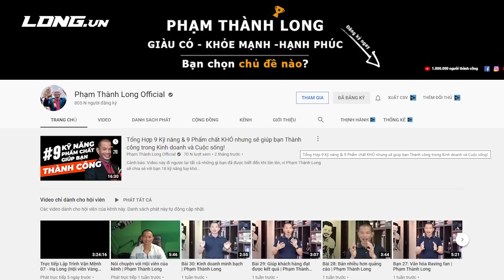Chiến lược Video Marketing Bán hàng cho bà con Nông dân (bài bản, dễ làm) | Phạm Thành Long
Video Marketing đang là nền tảng quan trọng để giúp doanh nghiệp tiếp cận được với nhiều khách hàng hơn. Trong video này, tôi đã hỏi đáp với anh chàng kinh doanh thủy sản để giúp anh ấy có những chiến lược marketing tiếp cận và cung cấp sản phẩm của mình tới được tay bà con nông dân.

Hãy ghi chép xuống những bài học bạn học được bên dưới.

Chiến lược Video Marketing Bán hàng cho bà con Nông dân (bài bản, dễ làm)